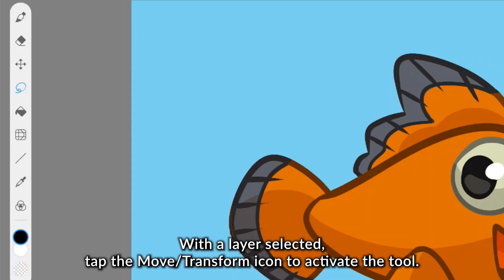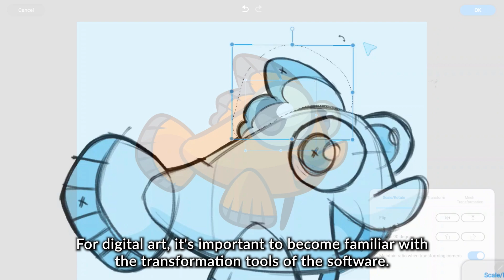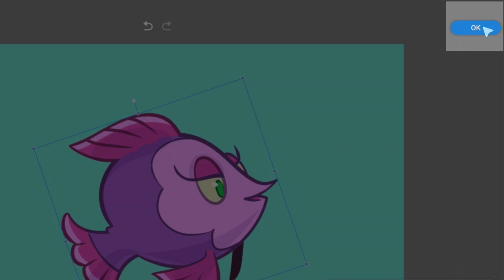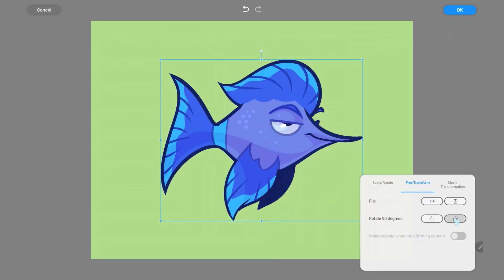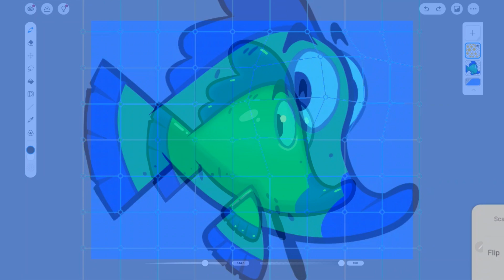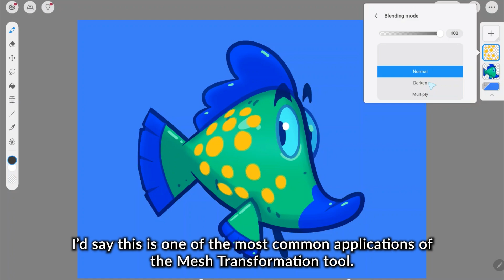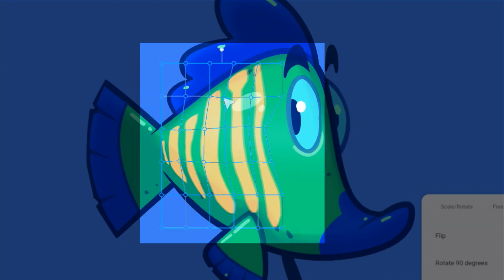Easily move and transform your art work by Dadotronic | Clip Studio Paint Recommended Feature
In Clip Studio Paint you can intuitively move and transform your art work. Using a drawing of tropical fish, see how you can easily scale elements up/down, move, and adjust patterns with the Mesh Transformation tool in Simple Mode.

0:00 1. Trying Move/Transform
0:28 2. Move, rotate, change size
1:03 3. Move and transform a selection
1:43 4. Transform easily with handles
2:51 5. Create depth with Free Transform
3:55 6. Adjust the shape with Mesh Transformation
6:20 7. In closing

Tutorial by Dadotronic (Character Designer)

Find out more about Move/Transform in the article below.